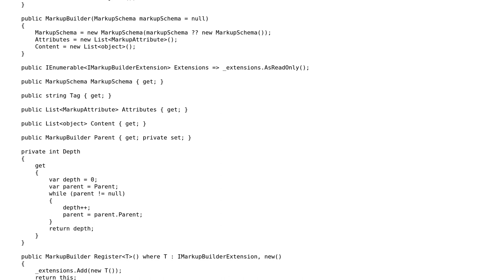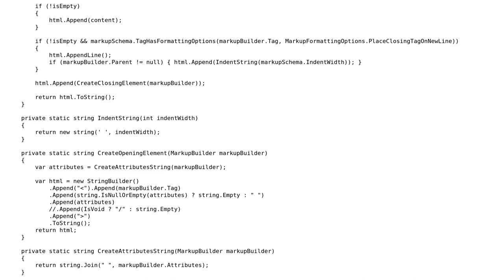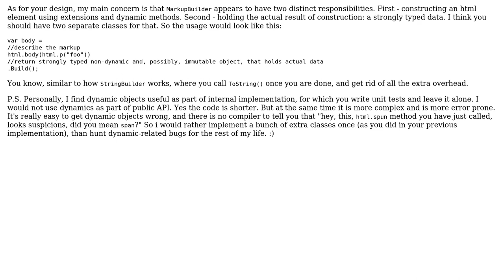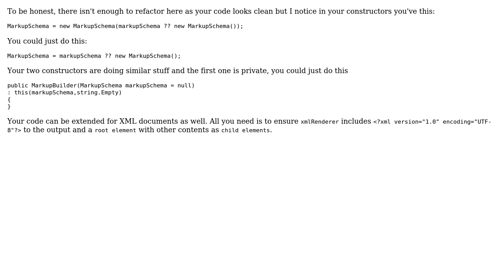Code Review: Html rendering framework with dynamics (2 Solutions!!)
Code Review: Html rendering framework with dynamics

With thanks & praise to God, and with thanks to the many people who have made this project possible! | Content (except music & images) licensed under CC BY-SA | Music | Images & others | With thanks to user Tolani user t3chb0t user Nikita B and the Stack Exchange Network Trademarks are property of their respective owners. You are responsible for your own actions.